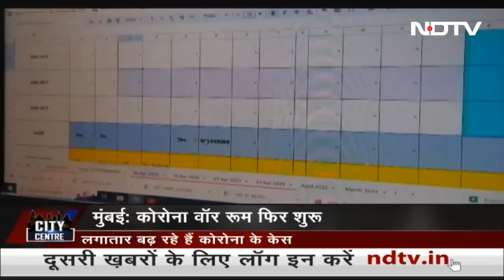Online Betting Games पर लगेगा Ban | City Centre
केंद्रीय इलेक्ट्रॉनिक्स एवं सूचना प्रौद्योगिकी मंत्रालय ने ऑनलाइन गेमिंग और सरकार के कामकाज को लेकर झूठी एवं गुमराह करने वाली सूचनाओं के प्रसार से संबंधित आईटी (मध्यवर्ती दिशानिर्देश और डिजिटल मीडिया आचार संहिता) नियम 2021 में संशोधनों की अधिसूचना जारी की है. आईटी राज्यमंत्री राजीव चंद्रशेखर ने कहा है कि ऑनलाइन गेमिंग में सट्टेबाजी व जुएबाजी की इजाजत नहीं दी जाएगी.